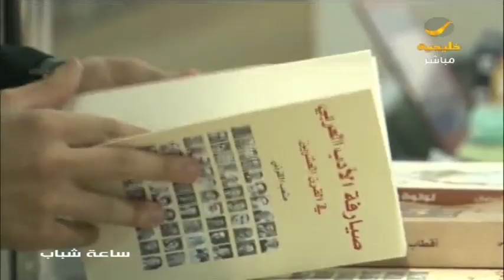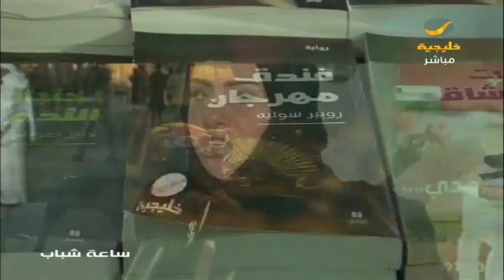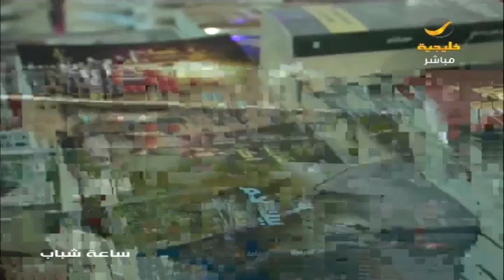انطلاق فعاليات معرض جدة الدولي للكتاب